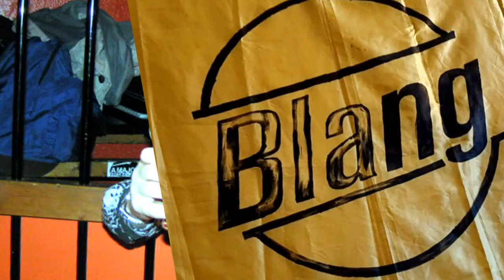Doc'n Roll FF 8th London edition (official trailer)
Doc´n Roll Film Festival returns - at last! - to the big screens of London for its 8th and most ambitious edition yet, with 34 feature-length documentaries and 9 shorts, across both in-cinema and online offerings. Plus, for the first time ever, the 2021 edition will also screen selected titles across the nation’s cities including Brighton, Cardiff, Nottingham, Newcastle, Sheffield, Glasgow, Edinburgh, Exeter, Liverpool and Manchester, offering a truly UK-wide programme of premiere music docs.

This year’s outstanding crop of films selected by the UK’s Music Documentary Festival run across four strands: Sisters, Brothers, Global Visions and DIY. There are tales of romantics and rebels, outliers and outlaws, Roma folk artists and Native American heavy metallers, icons from Prince and Guy Clark to Talk Talk’s Mark Hollis and The Triffids’ David McComb. and female trailblazers including St. Vincent, Lydia Lunch, Fanny, Karen Dalton and Goat Girl. Along the way, a wide range of eras, cultures, rhythms and music scenes stretching from diaspora hip-hop and African rumba to electronic, folk, punk and soul will be in the spotlight.